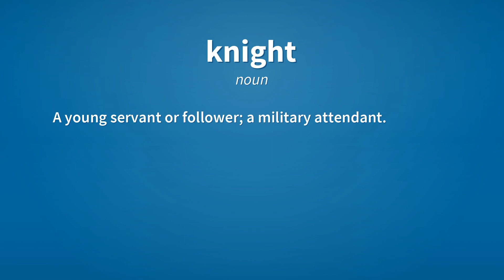Knight | Meaning of knight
See here, the meanings of the word knight, as video and text.

knight (noun)
    A warrior, especially of the Middle Ages.
        King Arthur and the Knights of the Round Table.

knight (noun)
    A young servant or follower; a military attendant.

knight (noun)
    Nowadays, a person on whom a knighthood has been conferred by a monarch.

knight (verb)
    To confer knighthood upon.
        The king knighted the young squire.

Reference:
    knight